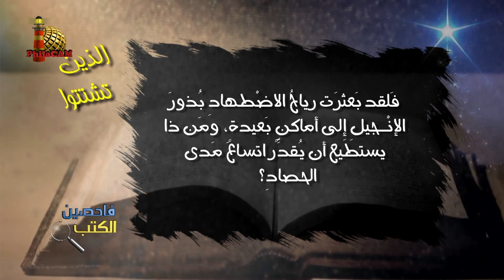لماذا يسمح الله بالاضطهاد والتهجير للمسيحيين؟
ما نراه أمام عيوننا هذه الأيام لمسيحيين يضطهدون ويهجرون من منازلهم يجعلنا نسأل لماذا .. لماذا يسمح الله بهذا الأمر؟
من برنامج فاحصين الكتب الحلقة ٧٠ على الرابط التالي